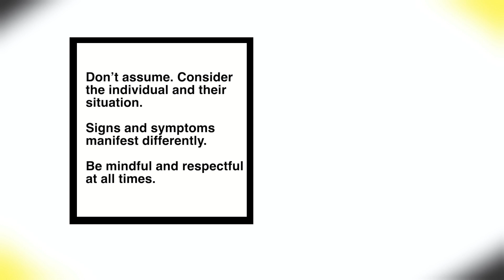Don't Make Assumptions(Quick Tips)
Consider the individual and their situation, don’t just assume.
Signs and symptoms can manifest differently and won’t always look the same.
Be mindful and respectful at all times.